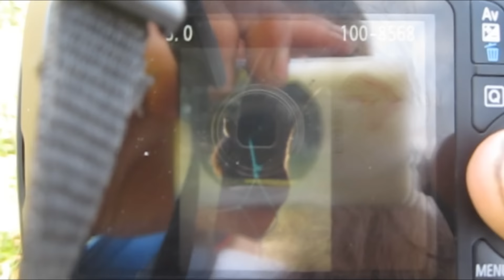Wandeling in Engeland AVONTUUR IN ENGELAND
In deze vlog neemgt Madinja jullie mee op een wandeling samen met haar pony in Engeland! Wil je meer van haar zien of heb je nog leuke ideeën, laat het zeker achter in de reacties!

Hey allemaal!
Samen met onze paarden Zaroy en Contessa doen we heel veel verschillende dingen en hier nemen we jullie graag in mee.

Meest gestelde vragen:
Waarom heten wij Zaressa? dit heeft een kijker bedacht. het is een combinatie van Zaroy en Contessa.

Is Indy van jullie ? Nee, Indy is van Marloes.

Hoe heet het liedje uit jullie intro? Nervous van Gavin James

onze upload dagen zijn:
elke dinsdag om 11:00 een nieuwe video
elke zaterdag om 11:00 een nieuwe video
en soms op donderdag 11:00 een extra video!

ASK : ask.fm/nynke0809